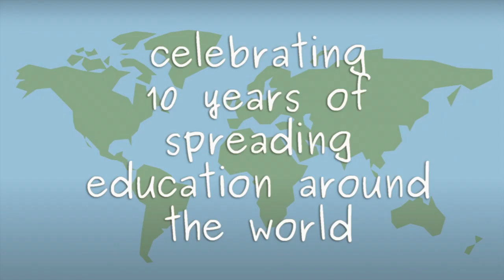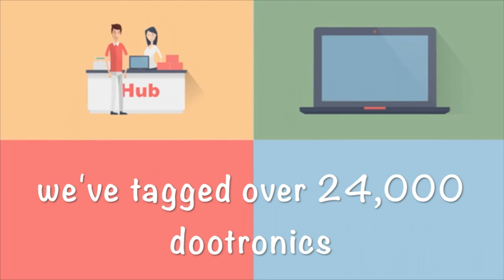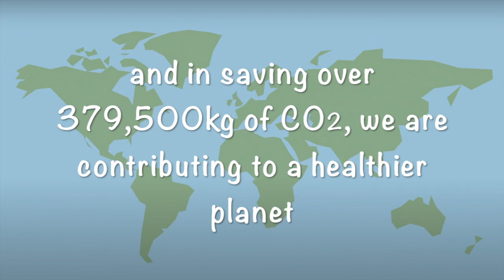Labdoo's 10th Anniversary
Dear Labdoeers, dear everyone and dear planet earth:

We can’t believe it’s been 10 years already. 10 years of an incredible journey together helping spread education around the world.

Thanks to all of you, who are participating from your homes, your schools, your universities, your companies and organizations, Project Labdoo has delivered laptops loaded with powerful educational software to more than 1800 schools, in 138 countries, reaching out to more than half a million children, refugees and needy people, altogether helping save more than 380 tons of carbon dioxide emissions.

Thank you very much to all of you, who in the midst of the challenging times we face, are helping make every day planet earth a better place. And here is to Labdoo's 10 year anniversary, may we all together celebrate many more